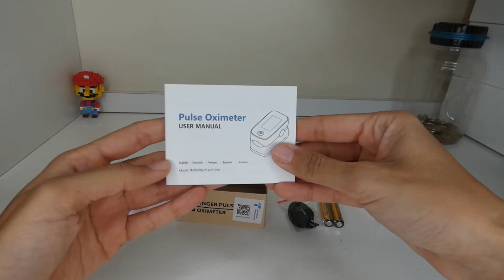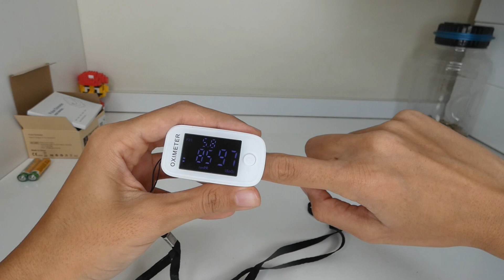SATURIMETRO AMAZON: utile in periodo COVID!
Video-recensione di una Saturimetro acquistabile su Amazon, strumento molto utile in periodo di Covid.

Prova gratuitamente Amazon Prime per 30 giorni:
Prova Prime Video gratuitamente per 30 giorni:
Prova Amazon Kindle Unlimited gratuitamente per 30 giorni:

COSA USO PER REGISTRARE:
- Panasonic Lumix FZ82
- Honor 20
- Faro Tolifo